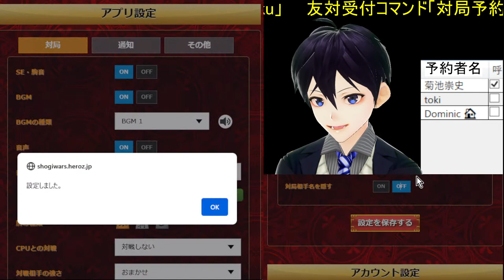将棋ウォーズ初段を目指したい社会人のライブ【視聴者参加型】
ユーザー名：Sylvamiya
友達対局を希望される方はチャット欄に対局予約コマンドを入力してください。初対局の方は、一緒に将棋ウォーズのユーザーIDも書き込んでもらえると幸いです。

対局予約コマンド
/yoyaku、yoyaku、/予約、対局予約

予約取消コマンド
/torikeshi、/取消、予約取消、予約取り消し

特に野良対局中の盤面に関するコメントは、ご遠慮ください。経過した場面についても同様にお願いします。
なお、対局後はゆっくり検討する予定です。

検討ソフト：ShogiGUI
エンジン：Suisho5/YaneuraOu-kai NNUE 6.50 64AVX2 TOURNAMENT（棋譜解析は1手5秒でdolphin6m/illqha5.1使用）
アバター：VDRAW

将棋アプリ　将棋ウォーズ